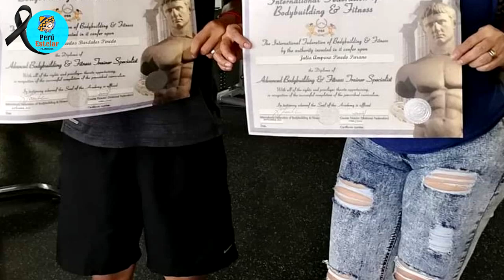FALLECIÓ HIJO de JULY PINEDO en EXTRAÑAS CONDICIONES | PERÚ ESTÁ DE LUTO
"Coquito", el hijo de la recordada presentadora July Pinedo, falleció en extrañas condiciones.